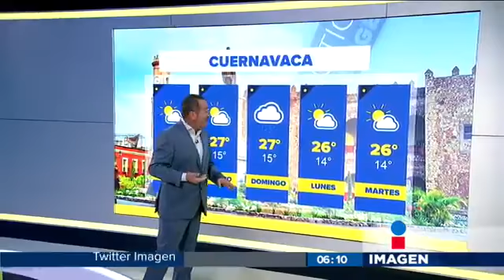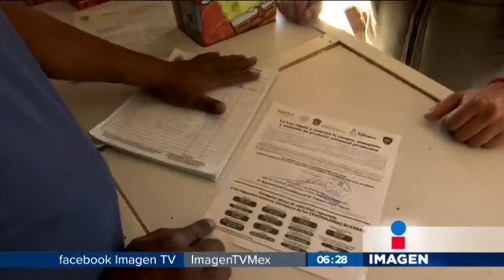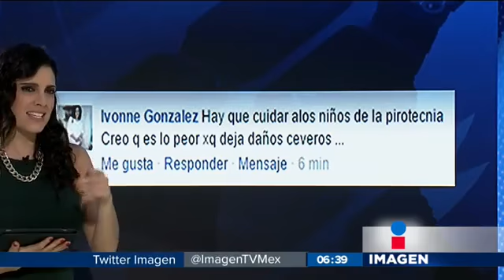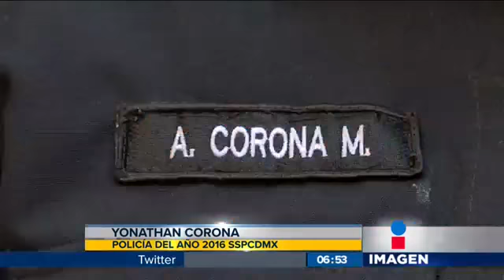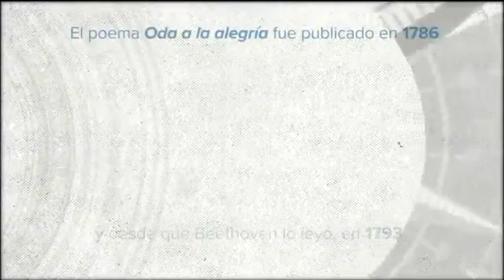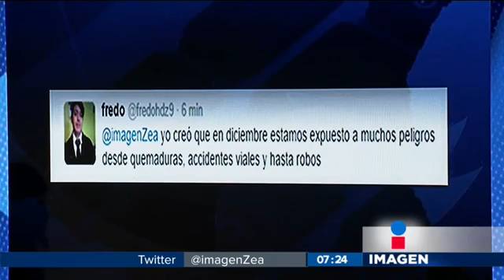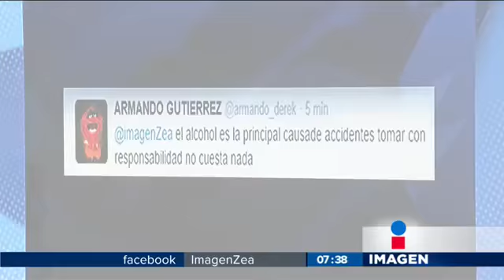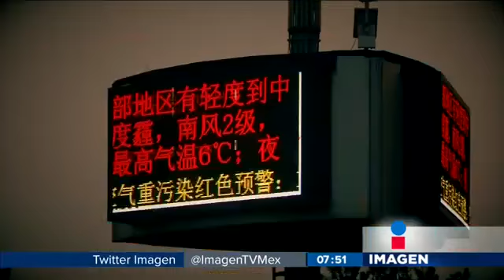Noticias con Francisco Zea (emisión: 16/dic/16)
Imagen Noticias con Francisco Zea del día 16 de diciembre de 2016.